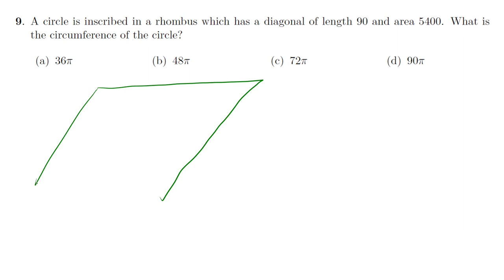Philippine Mathematical Olympiad (PMO) 2020 Qualifying Stage #9